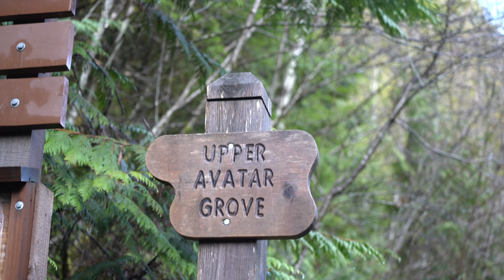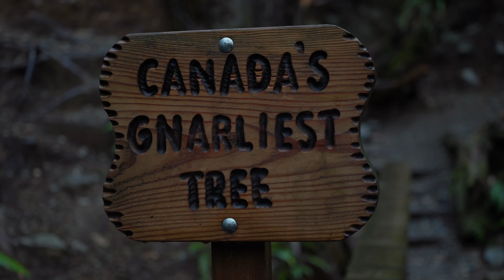Avatar Grove Day Trip | ExpeditionVI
Come along as we head to Avatar Grove for a short hike for the day!